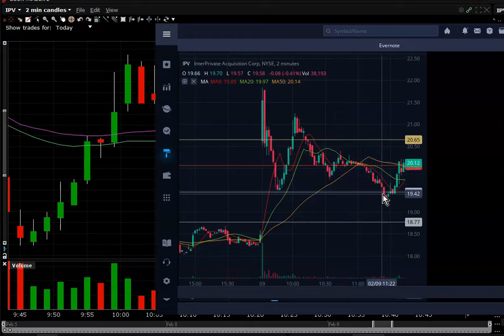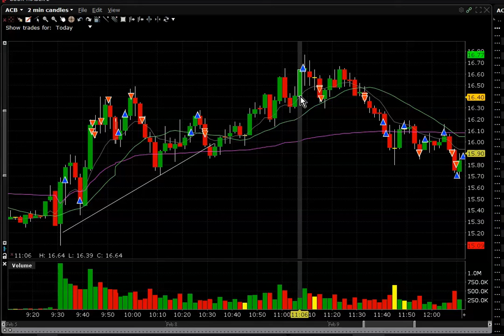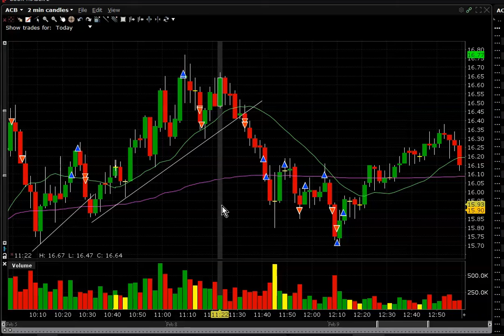ACB OCGN FUBO FCEL IPV TIGR Pattern Day Trading.